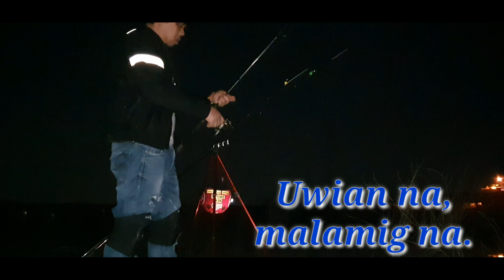DALAG / HALWAN spot na malapit sa amin.